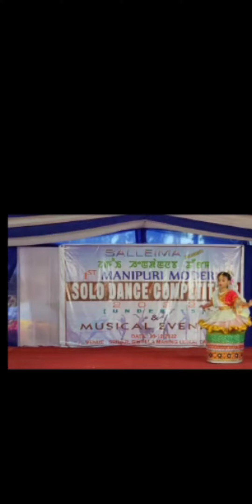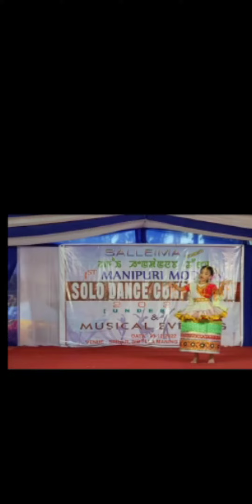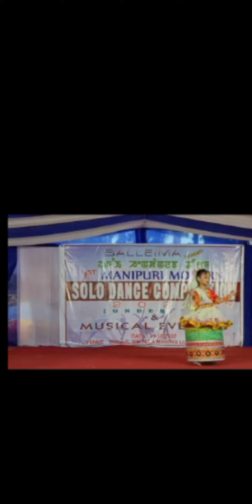UMACO TALENT HUNT 23, Sl. No. - 21, Audition Round. Name - T LEINIMA.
for viewers choice award.
Final date- 05/02/2023.